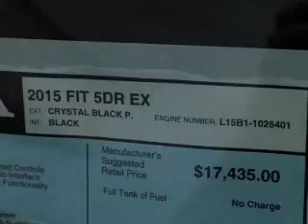2015 Honda Fit - Chattanooga TN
This vehicle represents similar vehicles available at Economy Honda Superstore.
for availability of specific vehicles.
Year: 2015
Make: Honda
Model: Fit
Trim: EX
Engine: 1.5 liter inline 4 cylinder 16 valve GDI DOHC
Transmission: 6-Speed Manual
Color: Crystal Black Pearl
Mileage: 12
Address:
2135 Chapman Road